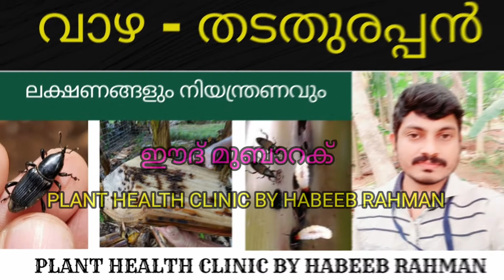EID MUBARAK, PLANT HEALTH CLINIC BY HABEEB RAHMAN